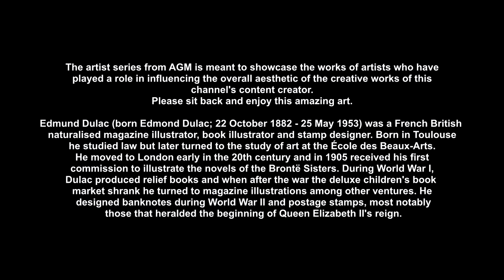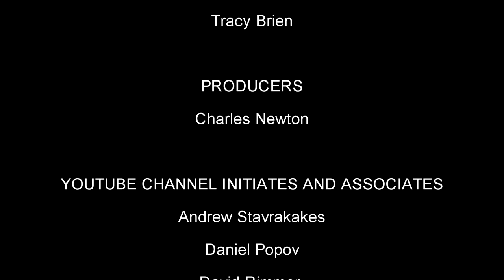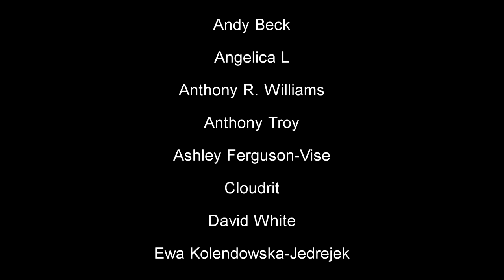AGM Artist Series - Edmund Dulac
The artist series from AGM is meant to showcase the works of artists who have played a role in influencing the overall aesthetic of the creative works of this channel's content creator. Please sit back and enjoy this amazing art. Edmund Dulac (born Edmond Dulac; 22 October 1882 – 25 May 1953) was a French British naturalised magazine illustrator, book illustrator and stamp designer. Born in Toulouse he studied law but later turned to the study of art at the École des Beaux-Arts. He moved to London early in the 20th century and in 1905 received his first commission to illustrate the novels of the Brontë Sisters. During World War I, Dulac produced relief books and when after the war the deluxe children's book market shrank he turned to magazine illustrations among other ventures. He designed banknotes during World War II and postage stamps, most notably those that heralded the beginning of Queen Elizabeth II's reign. Check out this book of his illustrations

~~Places to follow and support Altrusian Grace Media~~